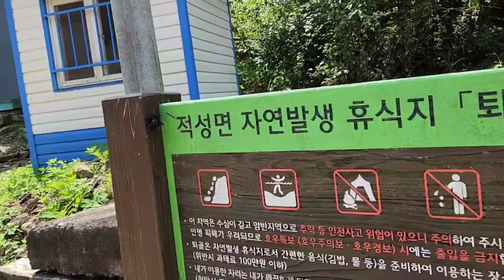[계곡 - 퇴골계곡]파주 퇴골계곡은 깊은 수심과 용소가 있는 곳으로 서울근교 최고의 물놀이 장소,The best valley near Seoul with deep water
퇴골계곡은 파주시 적성면 마지리 퇴골에 있는 자연적으로 발생된 계곡이다
길게는 감악산에서 발원된 물이 이곳 퇴골계곡까지 흘러 내려와 설마천으로 내려간다

퇴골계곡을 찾아가는 길은 비룡회관 적성면을 치시면 이곳으로 안내하고 이곳에 주차를 하고 500미터정도 비포장 도로로 외길을 걸어가시면 된다
그러나 여름철의 한창 성수기를 지나면 이곳에 주차가 가능한 공간이 있어 이곳으로 주차하고 물놀이를 하시면 된다
주차는 차량을 50대 이상 할수 있을 정도로 넓고 매년 7~8월에는 계곡으로 가면 간이 화장실이 있어 이곳을 개방한다
별도의 관리하는 사람이나 지킴이가 없지만 나름대로 잘 관리되어 누군가가 이곳을 관리해 주고 있다는 생각이 들며 특히 화장실에는 물이 잘 나오고 화장지도 비치되어 있는 것을 볼때 이곳을 위하여 봉사하시는 분이 계시다는 생각이 든다

이곳 퇴골계곡의 주차장을 활용하기 위하여는 마지 초등학교를 치시고 초등학교의 정문 앞으로 있는 2차선 도로를 따라 안으로 들어가시면 행복마을이라는 주택이 나오고 이 주택을 따라 철제 펜스가 쳐진 곳을 끝까지 가면 넓은 주차장이 나옵니다
바로 이곳이 퇴골계곡의 주차장으로 이곳에 주차를 하고 물놀이를 하시면 됩니다

이곳 퇴골계곡은 상류에서 두갈레의 물줄기가 퇴골계곡에서 합쳐져서 거대한 물줄기를 만들어 폭포와 용소를 만들어 깊은 수심이 있는 물놀이 장소를 만들어 놓았으며 자연적으로 생성된 거대한 암벽과 계고의 가운데 집체만한 바위가 있어 계곡을 한분에 볼수가 있으며 이 바위가 용소의 벽이 되어 정말 서울근교의 최고의 물놀이 장소가 아닌가 하는 생각이 듭니다